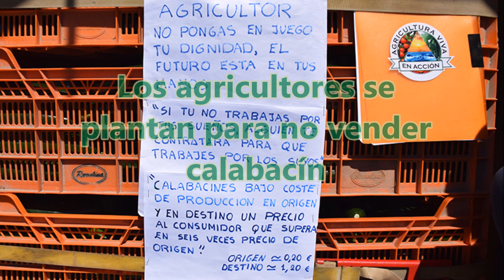Los agricultores se plantan para no vender calabacín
Ha ocurrido por segundo día consecutivo en las corridas de Roquetas de Mar. Ante la situación de bajos precios del calabacín este mediodía un grupo de agricultores paraban sus partidas evitando su venta, muy por debajo de los costes de producción.